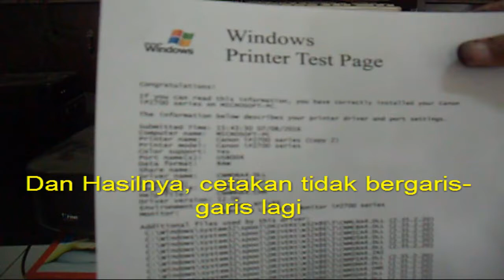Cara memperbaiki cartridge printer dengan suntikan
Dalam video tutorial ini, mempraktekan bagaimana cara memperbaiki cartridge canon dengan menggunakan suntikan, karena tinta tidak keluar, macet atau bergaris-garis.